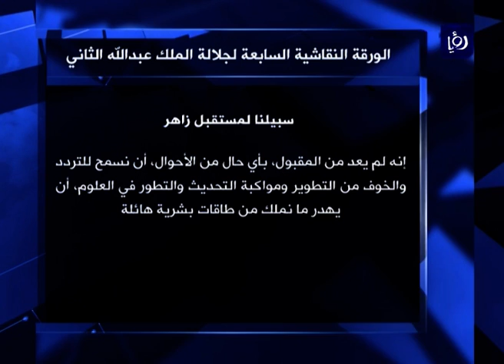الملك ينشر الورقة النقاشية السابعة - (15-4-2017)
نشرَ جلالةُ الملك عبدالله الثاني ورقتهُ النقاشيةَ السابعةَ والتي جاءت بعنوان "بناءُ قدراتنا البشريةِ وتطويرُ العمليةِ التعليميةِ جوهرُ نهضةِ الأمة".

تقرير: سامر العبادي